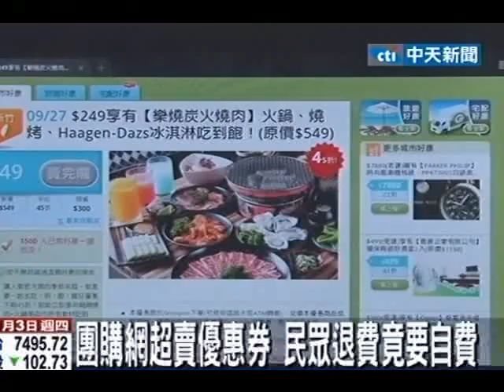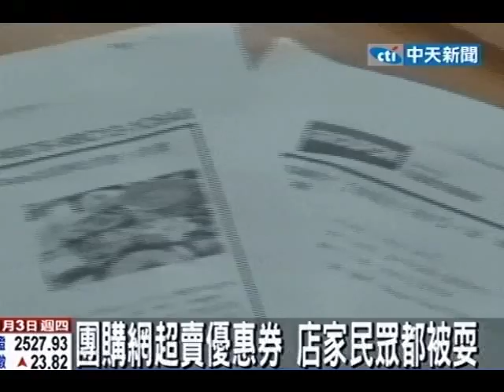團購網超賣優惠券 民眾退費竟要自費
中天新聞》新竹市有一群大學生上團購網站買了十幾張燒烤用餐券，但要訂位時店家卻說因為團購網站任意超賣，所以這些團購券無法使用。而學生向團購網站尋求退費時，網站業者竟然還要他們自行負擔退費簽收單的郵寄成本，讓這群學生氣炸了。